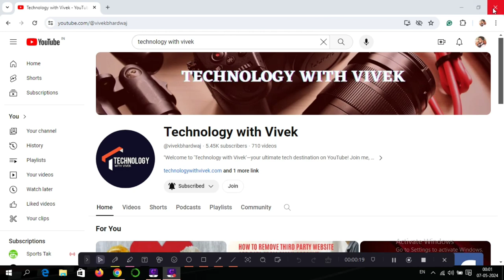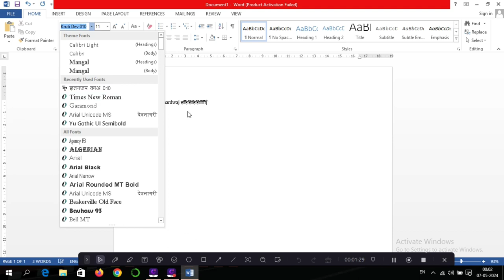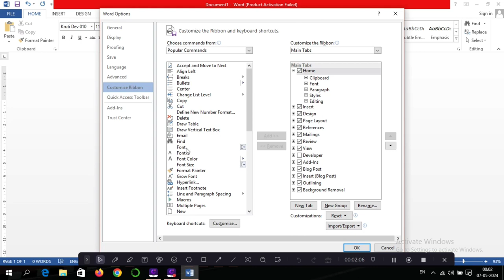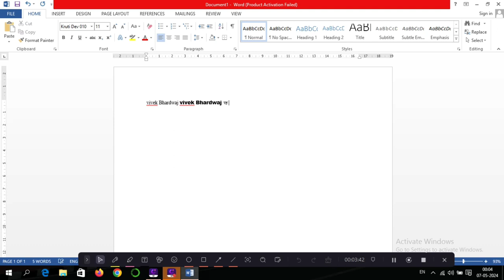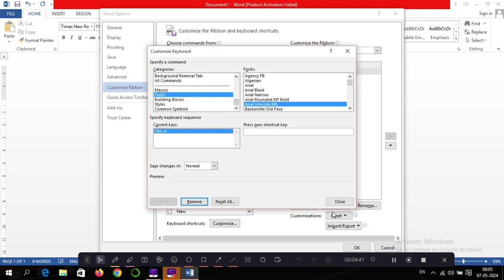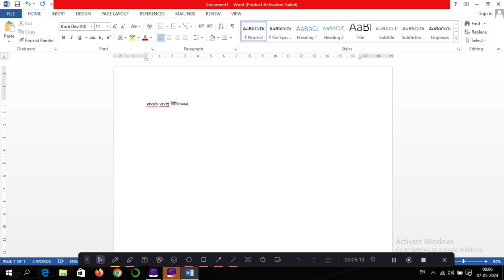Best typing tips and tricks in MS Word || MS word tips and tricks 2024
Title Tag:
Best typing tips and tricks in 2024,
Ms word tips and tricks,
Typing tricks in Ms word,
Best Excel Tips and tricks 2024,
Tips and tricks of MS word,
MS word
Tips and Tricks,
Microsoft office,
Microsoft word,
best word tips and tricks,
Vivek Bhardwaj,